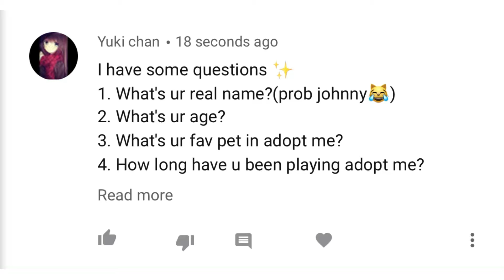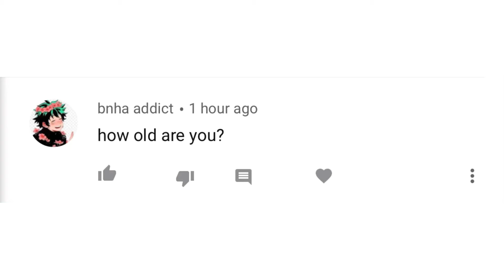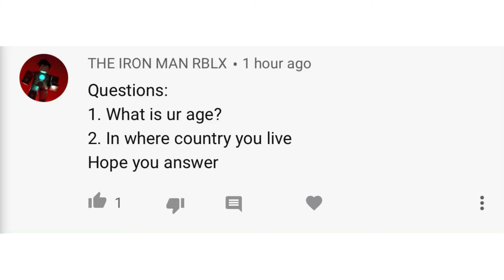Answering Q&A questions!!!